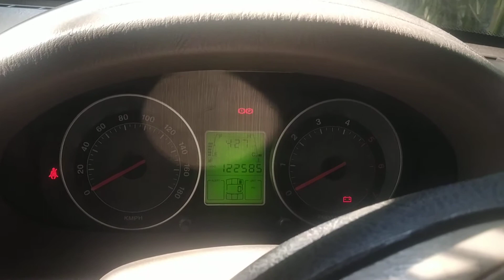Mahindra Scorpio Key on Welcome Voice It's Amazing 😎